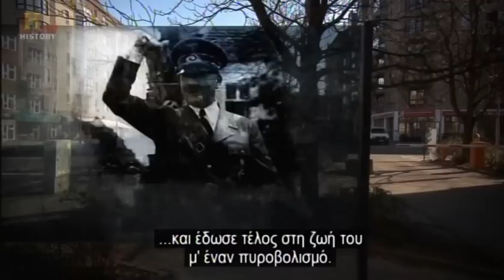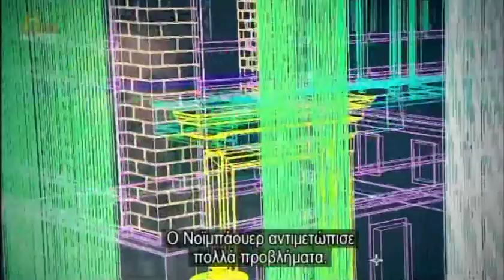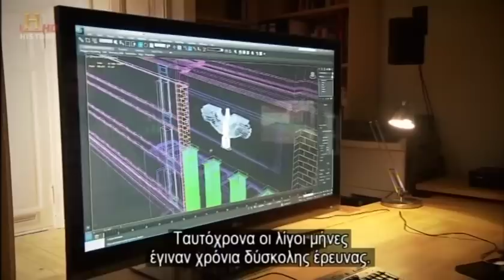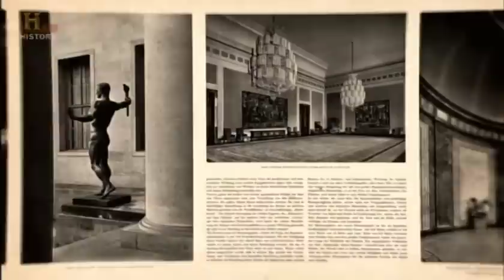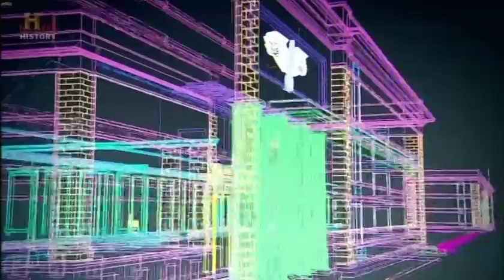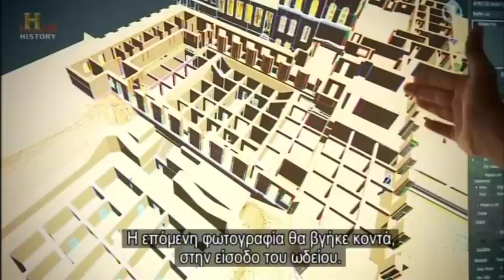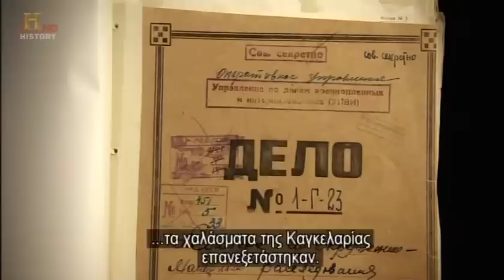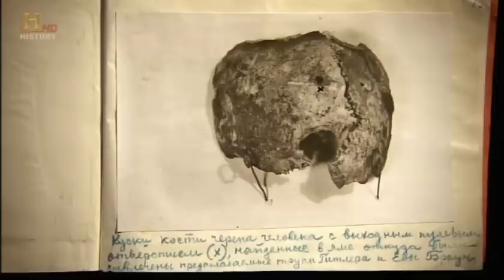Hitler's Reichstag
Hitler's Reichstag (History Channel)